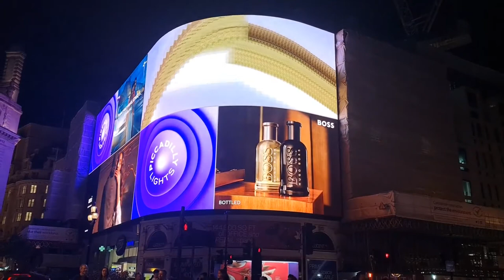2022 09 10 ore 21 34 10 Londra 19 (London city)